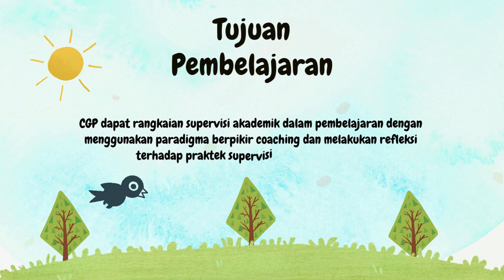Aksi Nyata Modul 2.3 Coaching Untuk Supervisi Akademik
Made Wira Yudhistira, S.Pd
SD Negeri 1 Tegalmengkeb
CGP Angkatan 9 kabupatenTabanan.